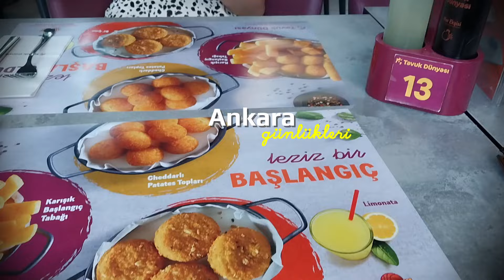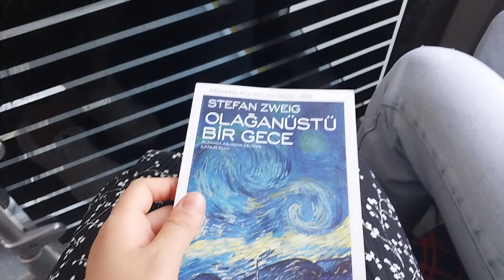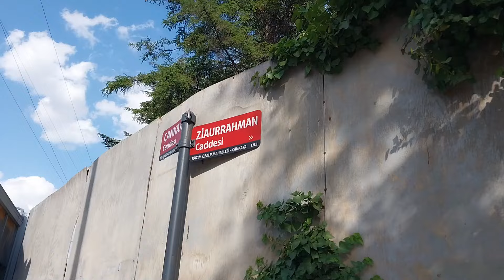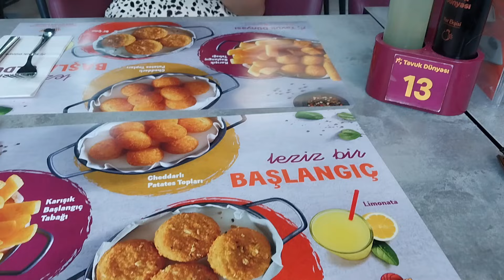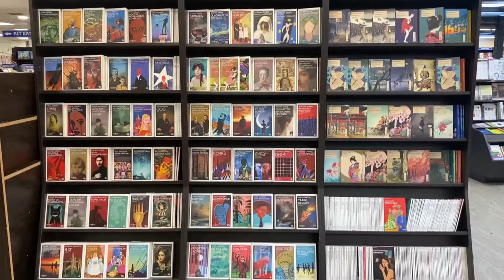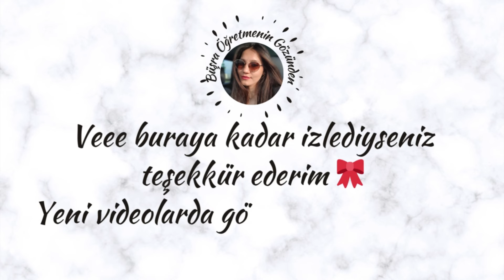ANKARA GÜNLÜKLERİ #20 VLOG| KIZ KARDEŞİMİN STAJ YERİNİ ÖĞRENDİK, BENİMLE 2 GÜN 💌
Herkese yeniden merhaba.  Ben Büşra ve burası da kanalım Büşra Öğretmenin Gözünden. Bir öğretmenin gözünden; hayatı keşfetmeye, gezmeye, öğrenmeye, dinlemeye ne dersin?  O zaman videolarımı izlemeye başlaaa!❤️

Bu vlogda Ankara günlükleri serimin 20. videosu sizlerle. Yorumlarınızı bekliyorum Diğer videolarda görüşmek dileğiyle.. Videomu beğenmeyi unutmayıııınnnn 💕💕💕💕

💻 Video edit programı:
Movavi Suite 2024